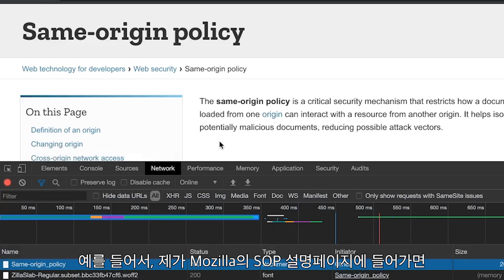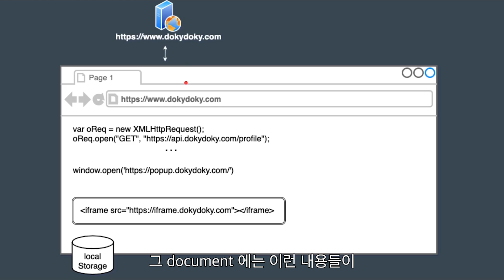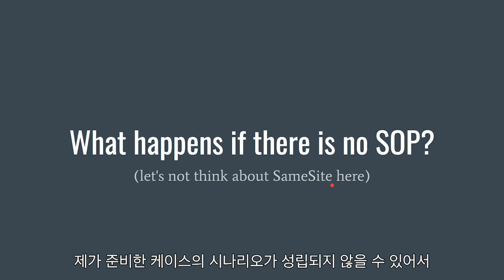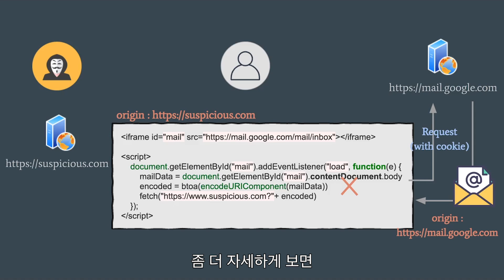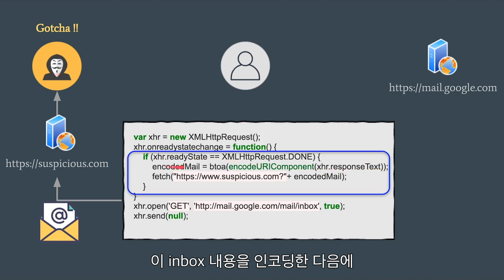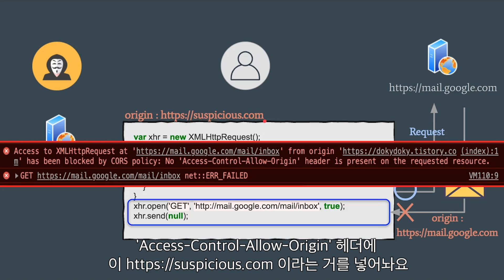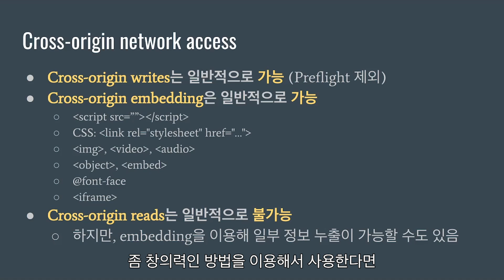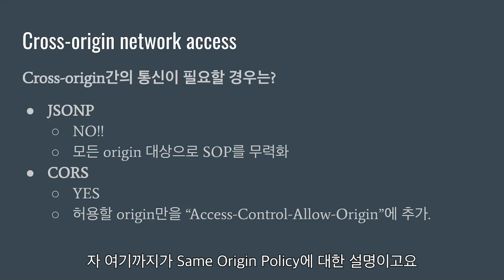SOP(Same Origin Policy)를 모르고 Web을 논하지 마라 / SOP가 없다면 어떻게 될까? / CORS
웹을 다루시는 분들이라면 한 번씩 접해보셨을 SOP(Same Origin Policy).
웹의 중요한 보안 메커니즘 중 하나라는데,
SOP가 없다면 어떤 보안문제가 발생할 수 있을까요?